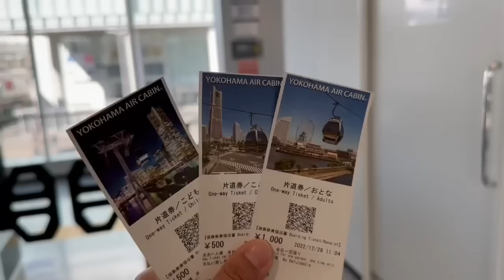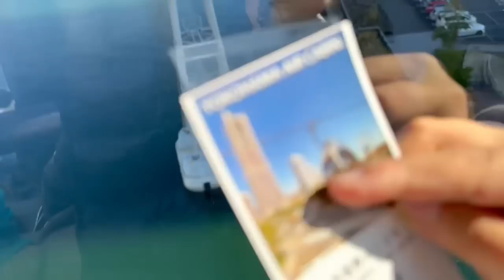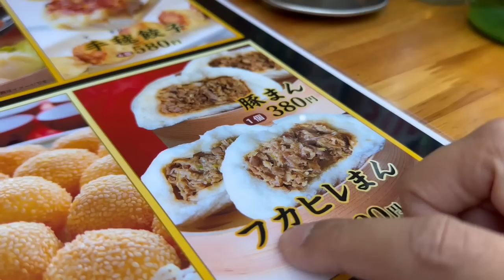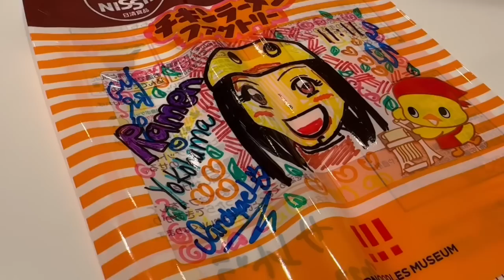Así fué como celebramos la navidad, no hubo regalo físico pero así les festejé VLOG JAPON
tener una vida en japon aveces te hará trabajar el dia 24 y 25 de diciembre sobre todo si cae entre semana porque no es festivo...
y así me pasó pero por eso lo festejé así!
les deje que comieran lo que quisieran y se divirtieran lo que quisieran, no es regalo físico pero si es algo que no olvidarán.
cupon para regalo extra: sandyael

Soy Sandyael, una mexicana viviendo 20 años en Japón, tengo 3 canales!

Canal SANDYAEL: Canal de vlogs y todo lo que se me ocurra, la vida diaria en Japón visto a travez de mis ojos.

Canal Japón con Sandyael: entrevistas a japoneses y a mexicanos y latinos, aprendamos de sus experiencias de vida. Así como un canal dedicado al turismo en Japón

Canal Cocinando con sandyael: me encanta cocinar, aquí dejo algunas recetas tanto japonesas como intentos de cocina, postres, bebidas etc…

Soy guia de turista en Japón e interprete